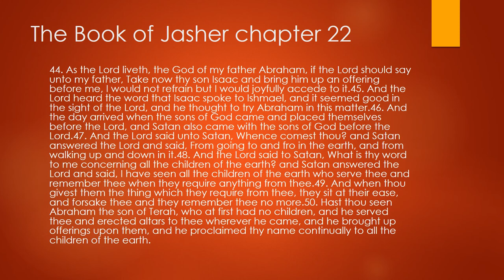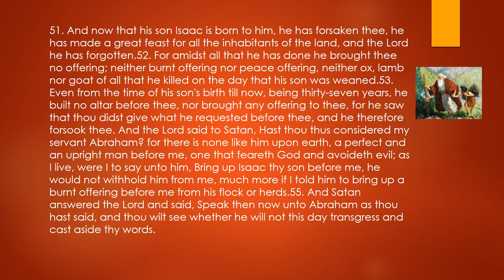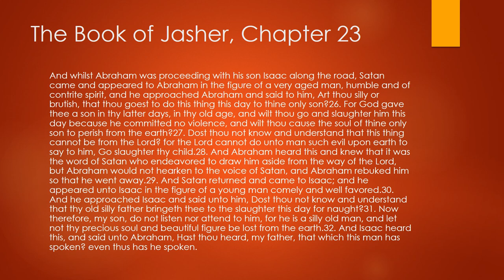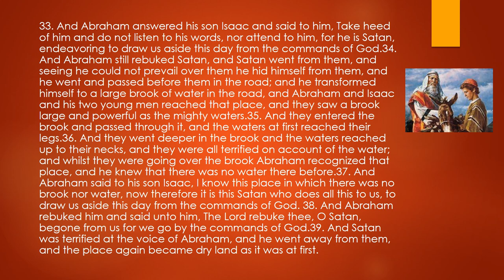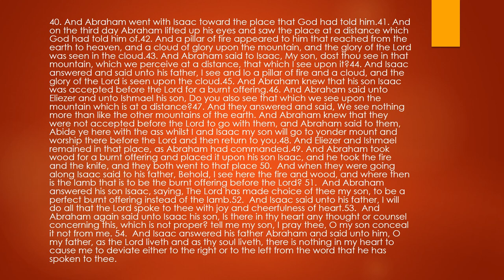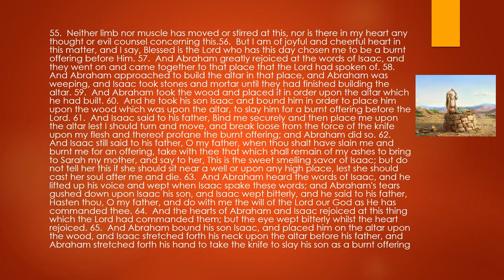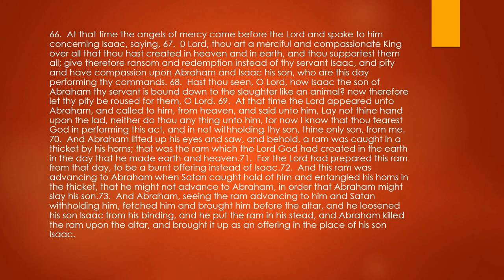The Untold Story Abraham and Isaac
This is a reading of portions of the Book of Jasher as it describes the story of Abraham being commanded to give his son Isaac as a burnt offering.